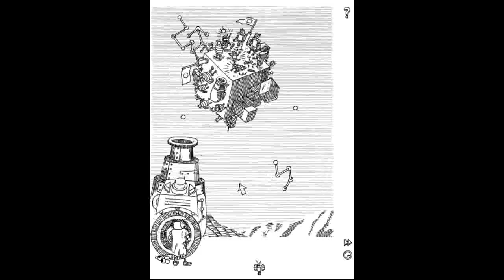Stanislaw Lem Google Doodle.flv